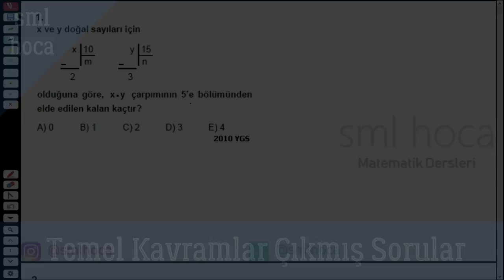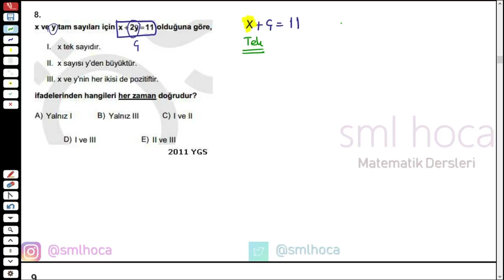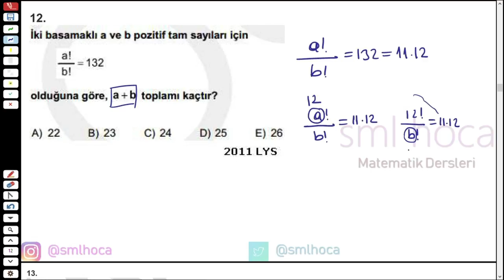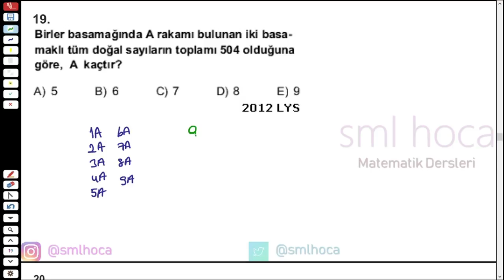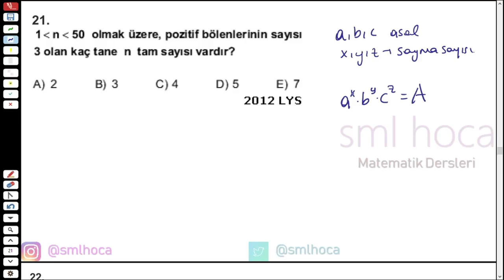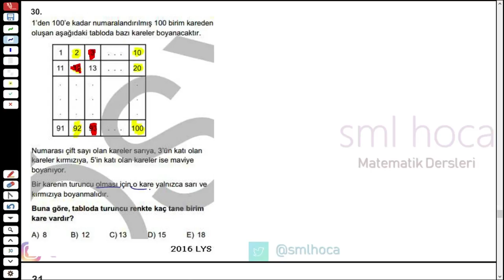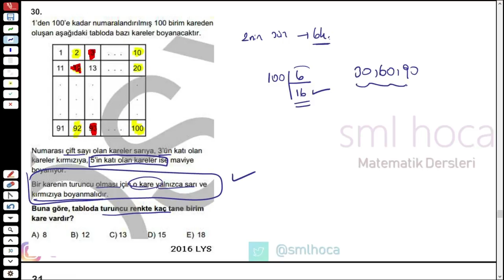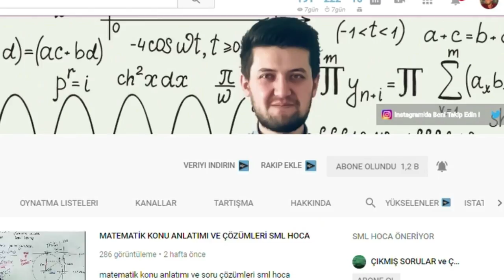TEMEL KAVRAMLAR ÇIKMIŞ TÜM SORULAR MATEMATİK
Temel kavramlar konusunun YGS LYS de çıkmış tüm sorular ve çözümlerini derledim. Matematik derslerinin vazgeçilmezi temel kavramlar tyt ayt sınavlarında da ÖSYM nin vazgeçilmezi olacaktır.

Matematik Temel Kavramlar Çıkmış Tüm Sorular 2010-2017

Ek Açıklama : 2010 ÖNCESİ SORULARI YAYINLAMADIM. MALUMUNUZ 2010 ÖNCESİ ÖSS DÖNEMİNE DENK GELİYOR VE SORU KALIPLARI TYT YE BENZER DEĞİL.

İyi Seyirler ..